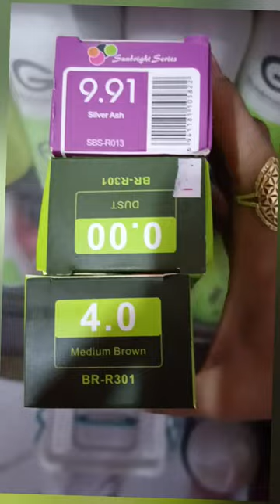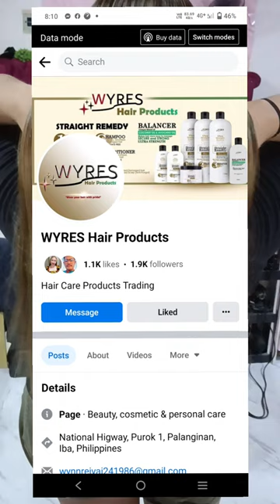BALANCER NAKAKATULONG NA MAIWASAN MASUNOG ANG BILINBLEACH NA BUHOK,,